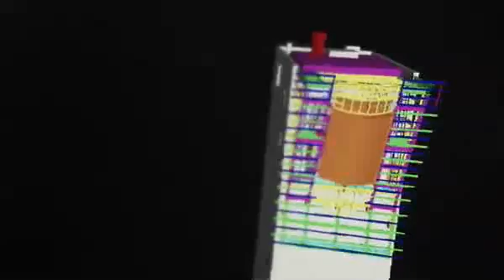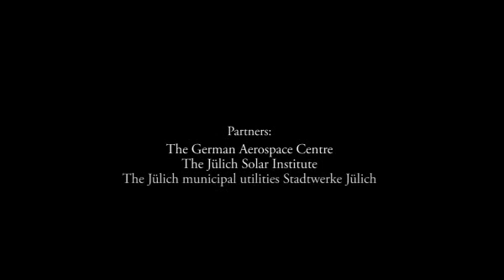Solar power plant Juelich __ 1.8MW ! ! !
The core component of the solar tower power plant is the volumetric receiver in which the solar radiation is absorbed. The receiver is cooled by ambient air which heats up to approx. 700 °C, whereupon it is fed into a heat recovery steam generator for the purposes of steam generation. The steam generates electricity in a conventional steam turbine and this electricity is fed into the electrical power system operated by Stadtwerke Jülich. If solar irradiation is interrupted by clouds, a continued supply of energy is ensured by means of a thermal storage module.

Plant parameters
Mirror area 18,000 m²
Tower height 60 m
Electrical output 1.8 MW